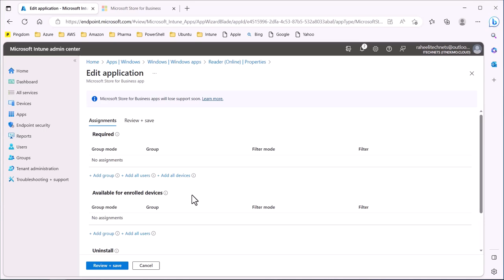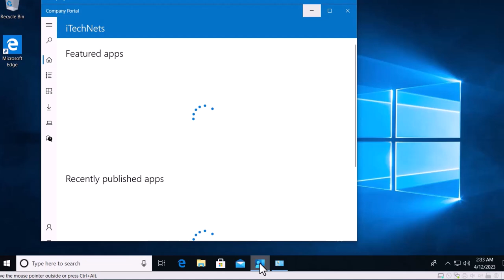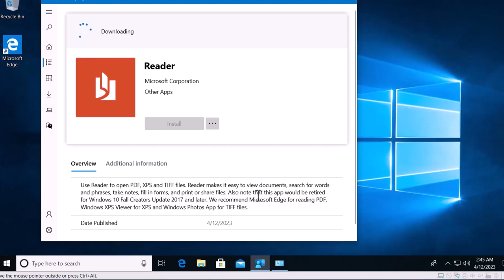𝗟𝗲𝗰 𝟯𝟰 𝗜𝗻𝘁𝘂𝗻𝗲 𝘁𝘂𝘁𝗼𝗿𝗶𝗮𝗹 | 𝗛𝗼𝘄 𝘁𝗼 𝗜𝗻𝘀𝘁𝗮𝗹𝗹 𝗔𝗽𝗽𝘀 𝗳𝗿𝗼𝗺 𝗠𝗶𝗰𝗿𝗼𝘀𝗼𝗳𝘁 𝗦𝘁𝗼𝗿𝗲 𝗳𝗼𝗿 𝗕𝘂𝘀𝗶𝗻𝗲𝘀𝘀 |𝗛𝗶𝗻𝗱𝗶 | 𝗨𝗿𝗱𝘂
Whether you're managing a small team or a large organization, this step-by-step guide will help you get the apps you need onto your devices with ease.

𝗪𝗵𝗮𝘁 𝗬𝗼𝘂'𝗹𝗹 𝗟𝗲𝗮𝗿𝗻:
2.Selecting and installing apps via Intune
3.Tips for managing business apps effectively